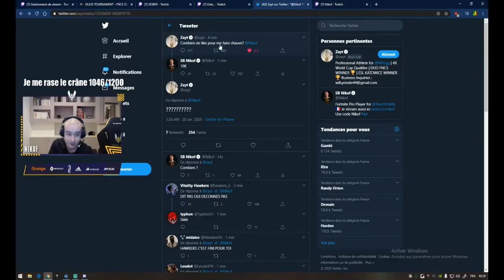Fortnite Daily Best and Fail Moments Ep 0025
0:00:00 - might aswell
0:01:00 - sard le dictateur
0:01:27 - zayt and saf
0:01:59 - АХААХХАХ СКРУДЖИ
0:02:16 - nice
0:02:51 - NEW PHASE TRICK
0:03:50 - NO SWEARING YOUNG MAN
0:03:55 - my son 60
0:04:21 - Tfue picks Juju and Mike Evans
0:05:21 - NEW MAP?! | Find me on Twitter @Ninja
0:05:51 - the snipe block
0:06:17 - é sério isso mojak?
0:06:43 - lil yt clip
0:07:11 - Duos W Han
0:07:41 - حياكم الله البث!!
0:08:11 - .
0:09:10 - bugha pickaxes tfue
0:09:36 - La reput des JL
0:10:06 - family friendly?
0:10:48 - سكواد عشوائي لين الله يفرجها

1) Upload your video to youtube.
In that message send us the link to the video you want us to upload.